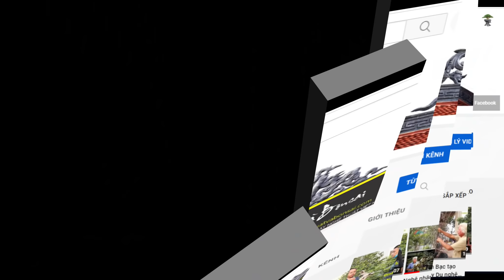Bất ngờ những cây Sanh cổ quý của nhà vườn Đỗ Ánh - Giao Thủy lần đầu được khám phá